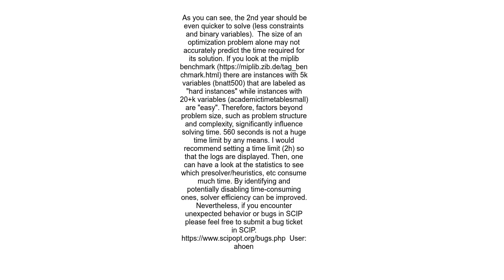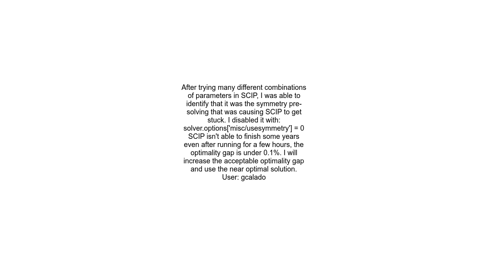SCIP stuck in clique table clean up